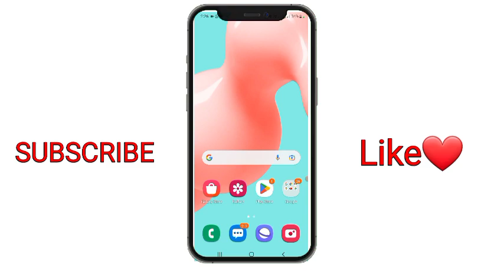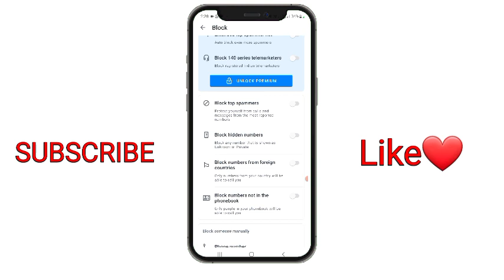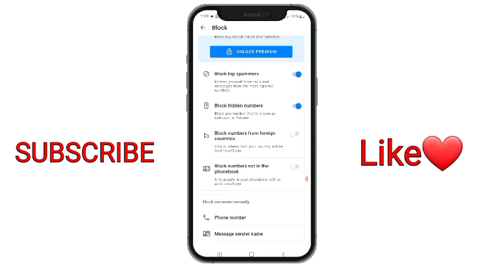How to Stop spam Calls || Truecaller spam call block kaise kare | Truecaller block setting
search query

truecaller spam call block

truecaller se spam call kaise band kare

truecaller spam settings

truecaller se spam kaise hataye

truecaller spam se kaise bache

truecaller spam protection is disabled

truecaller spam call

truecaller block spam calls

truecaller block number

truecaller block settings

truecaller fraud call block

truecaller se spam call kaise block karen

Spam Calls Security Tips

How to close spam Calls Spam

Calls kaise band kare

Spam Calls ko aane se kaise

कंपनी के कॉल कैसे बंद kare

कंपनी से आने वाले कॉल को कैसे बंद करें

Company ke call ko kaise band kare

How to deactivate any spam Calls

How to block spam Calls Kisi bhi

spam calls ko block kaise kare

How to stop or block company calls on my phone

Stop spam calls Mobile security Setting

Spam Calls Security Settings

How To activate DND service in mobile

Spam Calls Kyu aati hai spam

Call ko stop kaise kare Spam Calls deactivate. Spam Calls

Deactivate spam calls

how to close spam calls

company ke call kaise band kare

company se aane wali

call ko kaise band karen

how to stop spam calls to block spam calls

how to stop spam calls on my android

how to stop spam calls on my iphone block spam calls

spam calls how to block spam calls on iphone

how to block all fake calls spam calls kaise band kare

 how to stop spam calls on iphone

how to block spam calls on android

how to stop company calls spam call kaise band kare mobile se

Company call kaise band kare | how to stop/ block company calls | How to stop spam calls

block calls

block Spam Calls

how to block all Spam Calls On Redmi Phones

how to spam calls block kaise kare

how to block all Spam Calls

how to stop spam calls on Redmi Phones Redmi phone me

spam calls block kaise kare

how to block call on Redmi

how to block Spam calls on Redmi spam calls spam calls block mi block

Spam Calls Xiaomi

how to block number on Redmi

call block kaise kare mi how to block all free calls Redmi spam calls

Redmi block calls

block calls on Android 2024

spam calls block karane ka tarika